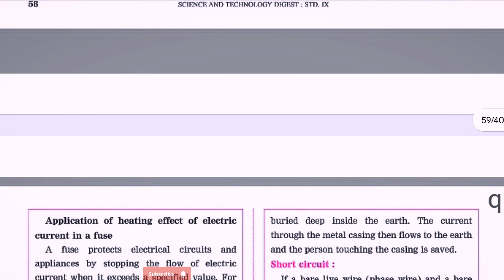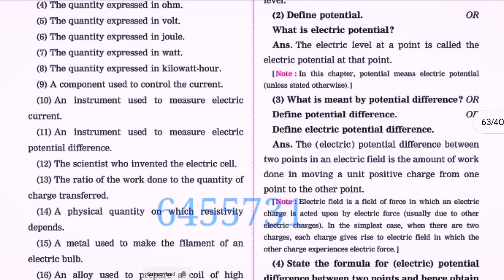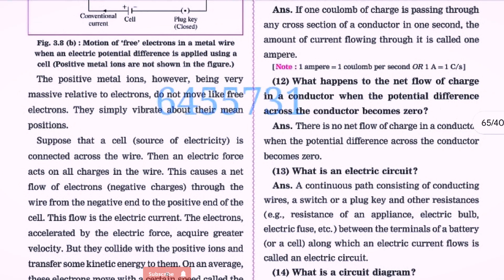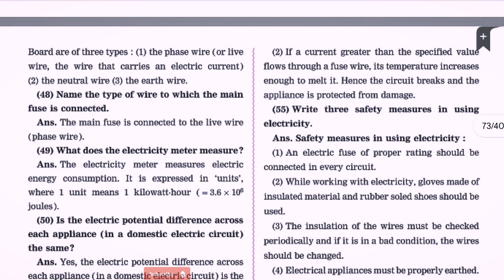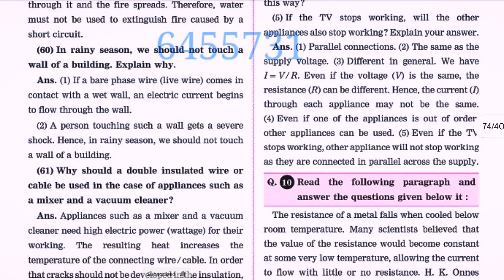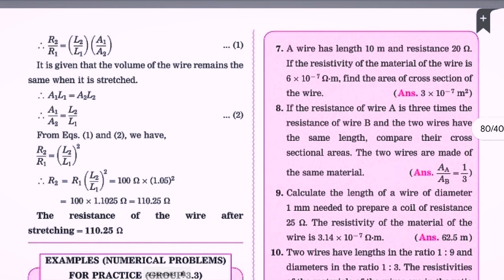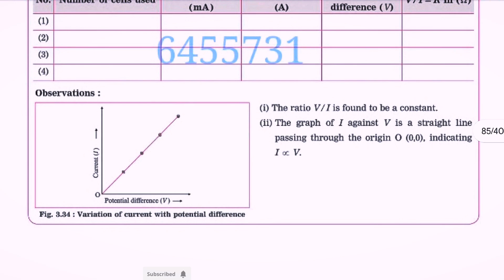9th Std Science Lesson 3.Current Electricity | Digest Question And Answer- Maharashtra Board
9th Std Science Lesson 3.Current Electricity | Digest Question And Answer- Maharashtra Board|

Question Answer Class 9 Science chapter 3. Current Electricity , Navneet Digest Maharashtra board.,
Std 9 science chapter 3 current electricity Question answer With Navneet Digest Maharashtra board
SSC board